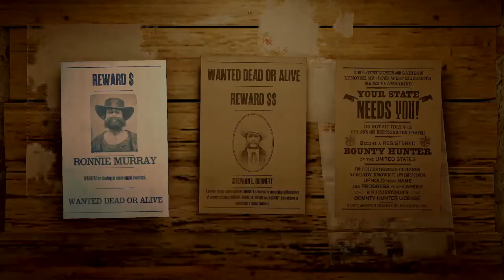Red Dead Redemption 2_20210315212007